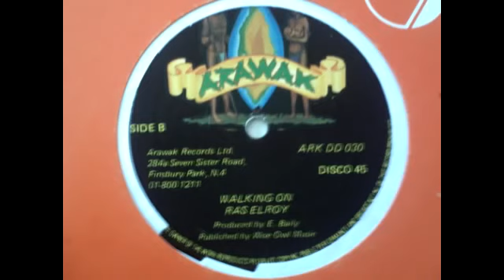12''Ras Elroy - Walking On 1970s